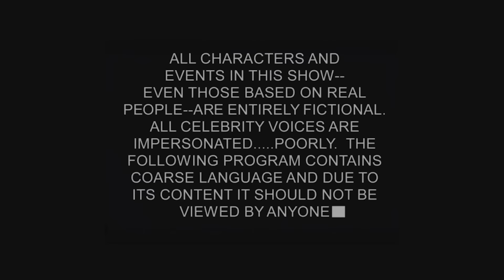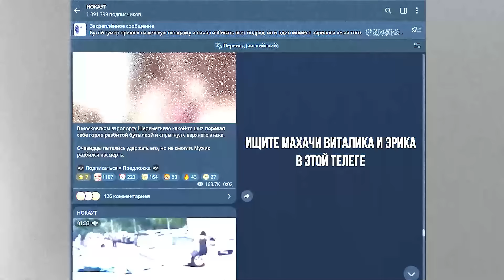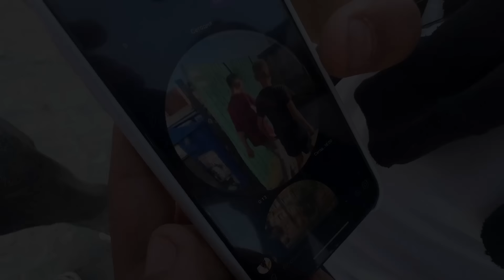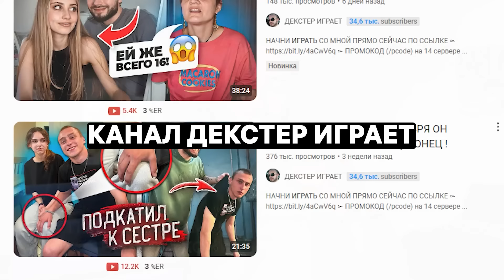Проучил ЗЛЫХ ШКОЛЬНИКОВ, которые ИЗДЕВАЛИСЬ над БОМЖОМ!